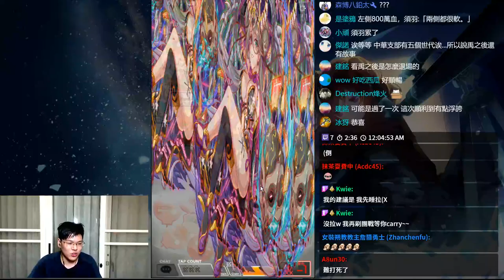CRASH FEVER 狂巫師級 共工殲滅戰-後篇- 劇本 關卡攻略 Insane, Annihilation gong gong -Finale-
剛剛的影片有點問題 重新上傳